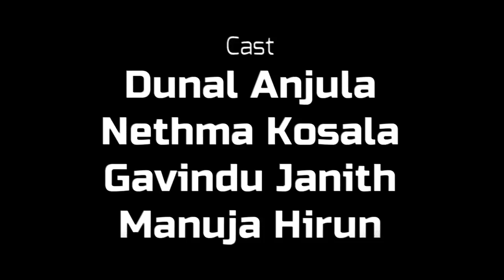Pasal Gamana - පාසල් ගමන | Harry Potter Sinhala Dubbed | Dub LK - ඩබ්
This is our first Sinhala dubbed video.

Editor
*Nethma Kosala Kumarasiri

Cast
*Dunal Anjula Janadara (Anju)
*Nethma Kosala Kumarasiri
*Gavindu Janith Janadara
*Manuja Hirun Anuradha